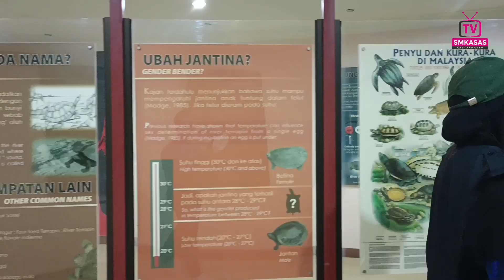EP 3 : PROJEK LENSA EDU PERAK 2024 - PKHL TUNTUNG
Projek Lensa Edu Perak 2024 dari SMKA Sultan Azlan Shah kali ini merakamkan tentang kisah haiwan yang sedang diancam kepupusan ; iaitu Tuntung.

Tak pernah dengar binatang Tuntung? Jom sama-sama saksikan sebuah video dokumentari yang dibawakan Khas dari TV SMKASAS istimewa untuk anda semua!